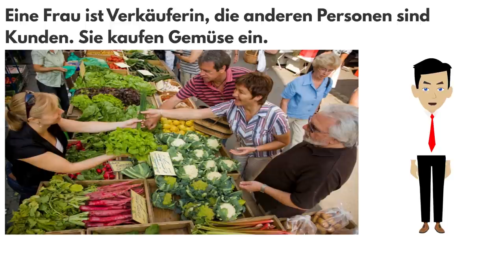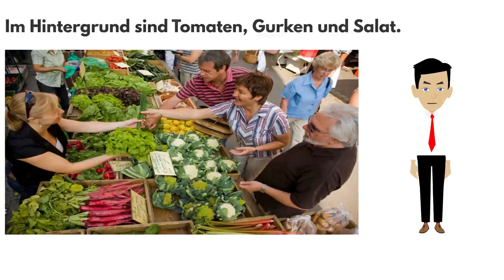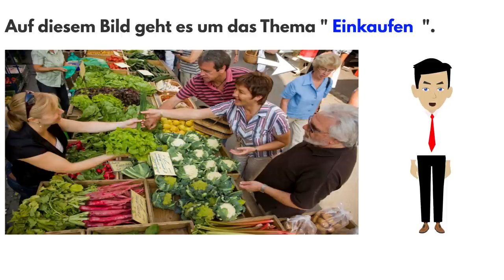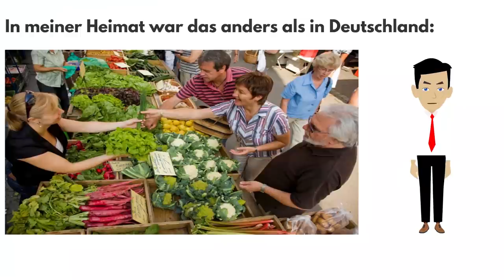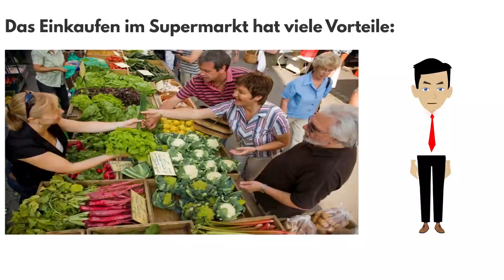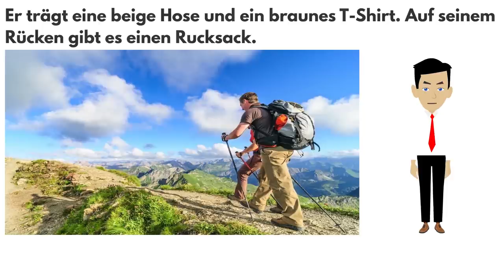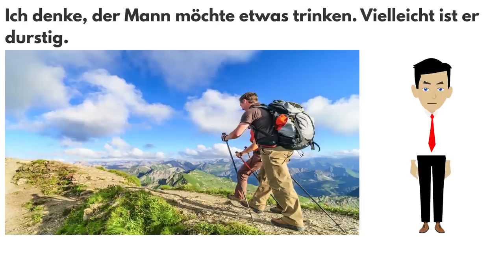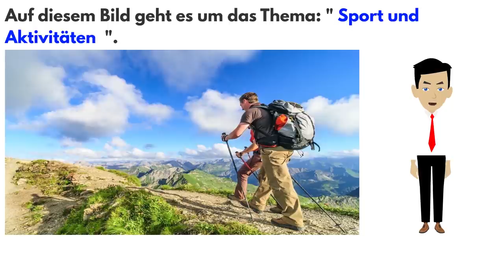Bildbeschreibung B1 ( DTZ ) Prüfung | Mündliche Prüfung Teil 2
This video shows you how to describe a picture. Anyone taking the B1-Test can get some
interesting clues from this video.

In diesem Video siehst du, wie man ein Bild beschreiben kann.
Wer die B1-Prüfung - DTZ (Deutsch-Test für Zuwanderer) macht kann sich hier für den zweiten Teil der mündlichen Prüfung einige Tipps holen.
Die DTZ-Prüfung wird auch am Goethe-Institut abgenommen.